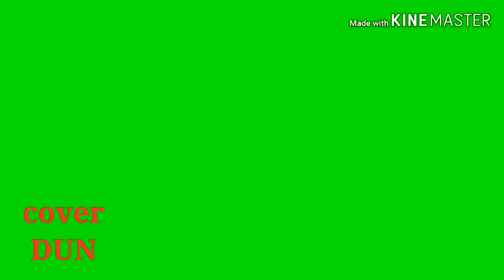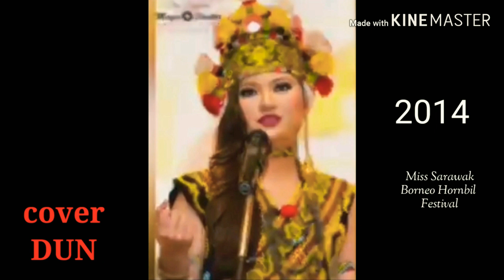11 Gadis TERCANTIK orang Hulu Sarawak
Jom saksikan